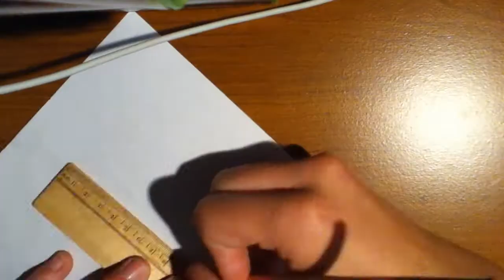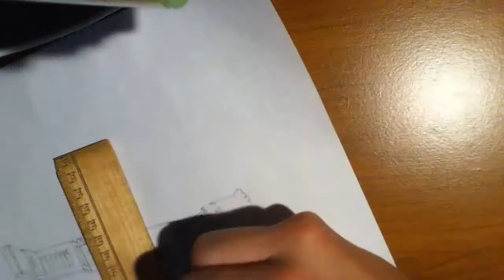Falco Presents: Optimus Prime - Speed Drawing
Hey guys here is my latest speed drawing of G1 Optimus Prime. This guy is one of the most bad ass robots there ever will be. I hope you enjoy :D

THE AUDIO IS NOT MINE AND I TAKE NO CREDIT FOR IT.